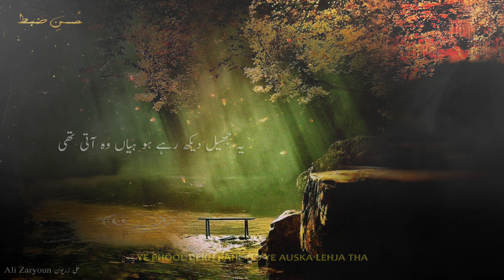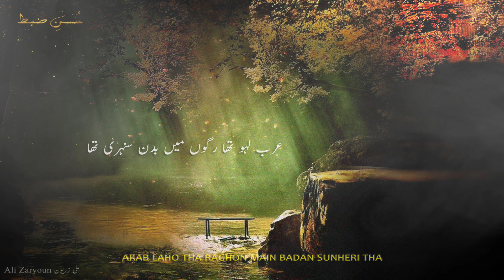Zan-e-Haseen Thi || Ali Zaryoun Poetry || Urdu / हिंदी Poetry || Husn e Zabt || Ali Zaryoun Status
A past love story beautifully narrated in poetry by Ali Zaryoun
Recited By Tabish Siddiqui
اے خدا کسی صورت اسے ملا مجھ سے
مرے وجود کا حصہ نہ رکھ جدا مجھ سے
وہ نا سمجھ مجھے پتھر سمجھ کے چھوڑ گیا
وہ چاہتا تو ستارے تراشتا مجھ سے
اس اک خط نے سخن ور بنا دیا مجھ کو
وہ اک خط کہ جو لکھا نہں گیا مجھ سے
اسے ہی ساتھ گوارا نہ تھا میرا ورنہ
کسے مجال کوئی اس کو چھینتا مجھ سے
ابھی وصال کے زخموں سے خون رستا ہے
ابھی خفا ہے محبت کا دیوتا مجھ سے
ہے آرزو کہ پلٹ جائوں آسماں کی طرف
مزاج اہلِ زمین کا نہیں ملا مجھ سے
خطا کے بعد عجب کشمکش رہی 'شاہد'
خطا سے میں رہا شرمندہ اور خطا مجھ سے